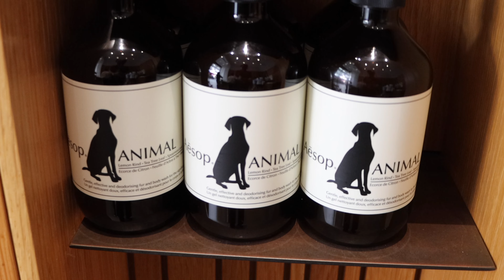YEAR OF THE RABBIT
Ala Moana Shopping Center January 21st, 2023.